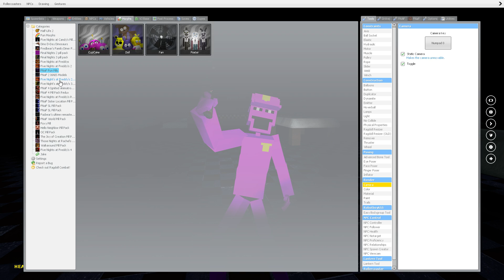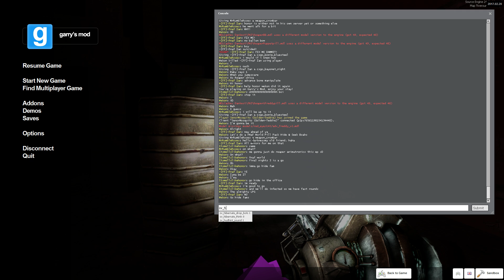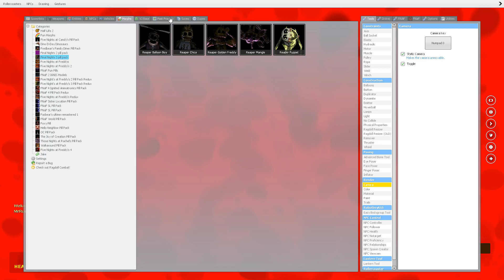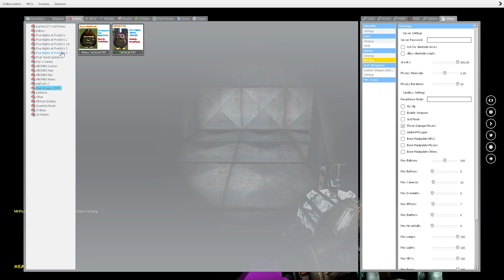FINAL NIGHTS 3 Gmod Hide and Seek Funny Moments - (Gmod FNAF Sandbox Funny Moments)(Garry's Mod)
Final Nights 3 Pill Pack is here with Itsmellslikehonor and his subscribers in this episode of FNAF Gmod Hide and Seek #4! Today I play as Reaper Mangle and let me know who is your favorite Reaper Animatronic! Also let me know if you'd like to see more early access Final Nights 3 Pill Packs in the FNAF Gmod Videos with subscribers! Thanks again for watching and please go show LPGAnimations some support!